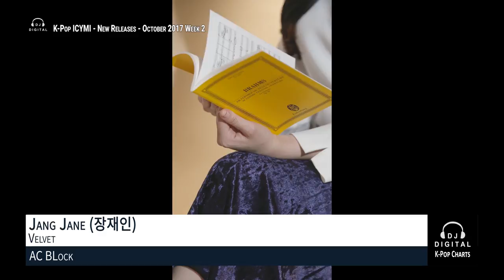K-Pop New Releases - October 2017 Week 2 - K-Pop ICYMI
Get caught up with this week's new K-Pop Song releases and stuff I might have missed on my charts with K-Pop ICYMI (In Case You Missed It). Here's a spotlight on some of the latest K-Pop (including, Pop, Hip-Hop, Rock, Dance and K-Indie) releases for October 2017 Week 2 (week ending October 14, 2017).

AC Block:
Yoon Hyun Bin (윤현빈) - I Love You, But (사랑하지만)
Paul Kim (폴킴) - Stranger
WeAreYoung (위아영) - The First Moment #1 (처음 널 보고 #1)
Jang Jane (장재인) - Velvet
Yu Seungwoo (유승우) - Tonight (오늘밤엔)
Park Jae Jung (박재정) - The Villain (악역)
Im Si Wan & Cho Hyun Ah (임시완, 조현아) - Tick Tock (째깍째깍)
Monday Kiz (먼데이 키즈) - When Autumn Comes (가을 안부)
Do Young X Sejeong (도영 X 세정) - Star Blossom (별빛이 피면)
Yoon Jong Shin (윤종신) - Trace (너를 찾아서)
Davichi (다비치) - To Me (나에게 넌)

OST Block:
Real Girls Project (리얼걸프로젝트) - The World Is All One (The Idolmaster.KR (아이돌마스터.KR) OST)
Real Girls Project (리얼걸프로젝트) - Not End… But And (The Idolmaster.KR (아이돌마스터.KR) OST)
Takada Kenta Feat. Lee Dohoon (타카다 켄타, 이도훈) - If You Call Me (그대가 날 부르면) (Borg Mom (보그맘) OST)
gugudan (구구단) - Diary (2001 Remix Ver.) (일기 (2001 Remix Ver.)) (20th Century Boy (20세기 소년소녀) OST)
Suzy (수지) - I Love You Boy (While You Were Sleeping (당신이 잠든 사이에 ) OST)
Brother Su & SE O (브라더수, 세오) - While You Were Sleeping (당신이 잠든 사이에 ) (While You Were Sleeping (당신이 잠든 사이에 ) OST)
Eric Nam (에릭남) - Before the Sun Sets (해가 지기 전에) (Mad Dog (매드독) OST)
B1A4 - You Are My Baby (The Package (더 패키지) OST)

K-Indie / Rock Block:
Wowter (와우터) - W.O.W (Wherever or Whenever)
Aisle (아일) - The First Bus (첫차)
Lips-Bite (입술을깨물다) - The Bad (나쁜놈)

EDM / Dance Block:
House Rulez Feat. Yehana (하우스룰즈, 예하나) - The Planet
House Rulez Feat. Yehana (하우스룰즈, 예하나) - Planet Coaster
Moon Knife Feat. K-Bean (문나이프) - Dream
SVT Performance Team - Lilili Yabbay (13월의 춤)
AOORA Feat. Will (아우라) - Slay

R&B / Hip-Hop Block:
Hwon Feat. Chon Seokman (훤, 천석만) - You You You (너너너)
Woo Seok Feat. E'Dawn (우석) - Lift Off
Crown J (크라운제이) - Trust Nobody
Lee Hyungeun (이형은) - I'm Not Sorry (안 미안해)
Junoflo (주노플로) - Static (던져)
Jang Woo Young (장우영) - Still Here (똑같지 뭐)
Gary (개리) - Worry (고민)
HA:TFELT Feat. Punchnello (핫펠트 (예은)) - Read Me (나란 책)
HA:TFELT Feat. Gaeko (핫펠트 (예은), 개코) - I Wander (새 신발)
Gray X Sleepy X Loco X Hoody (그레이X슬리피X로꼬X후디) - I'm Fine (잘)

Pop Block:
HI CUTIE (하이큐티) - Play U (플레이유)
Hash Tag (해시태그) - Hue Hue (ㅇㅇ)
THE BOYZ (더보이즈) - I'm Your Boy
MASC (마스크) - Run To You (정주행)
MASC (마스크) - Do It (다해)
VARSITY (바시티) - Can You Come Out Now? (지금 나올래?)
TRCNG - Spectrum
RAINZ (레인즈) - Juliette
DIA (다이아) - Good Night (굿밤)
SF9 (에스에프나인) - O Sole Mio (오솔레미오)
UP10TION (업텐션) - Going Crazy (미치게 해)
NU'EST W (뉴이스트 W) - Where You At
GOT7 (갓세븐) - You Are